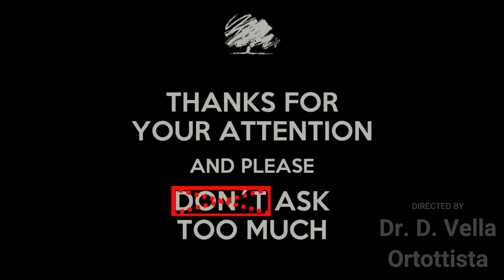Semeiotica strumentale e preparazione per una visita ortottica 🇮🇹 (sub-🇮🇹) 👩‍👩‍👧‍👧 - Ortottica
Video antecedenti :
1. "Visita ortottica e studio della motilità oculare" :

Se desideri una seconda opinione, esponimi il tuo caso!